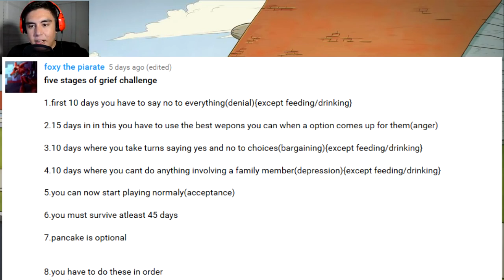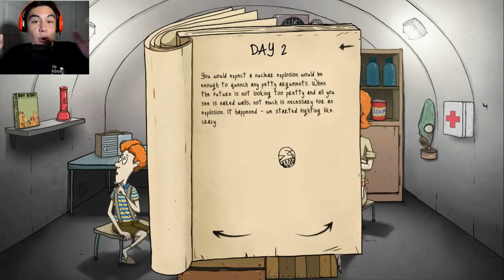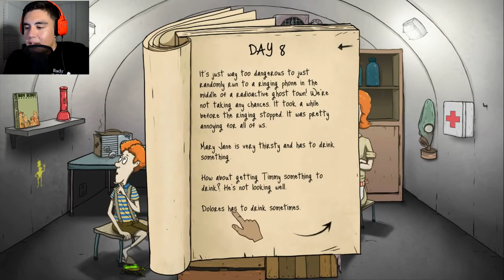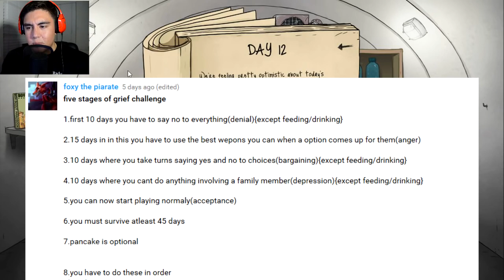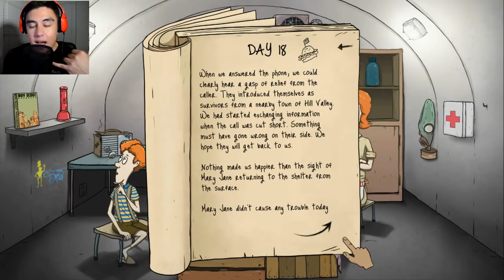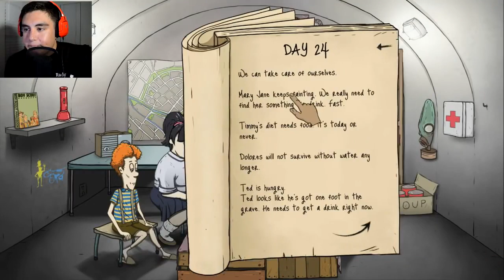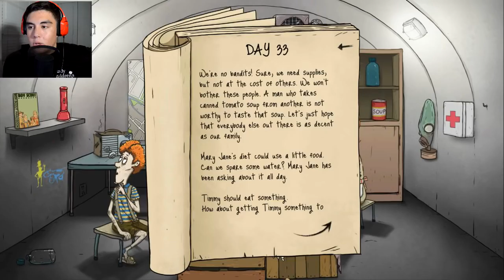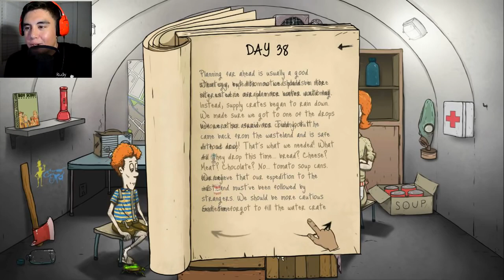5 STAGES OF GRIEF CHALLENGE! | 60 Seconds Game **(Kubz Scouts Reupload)**